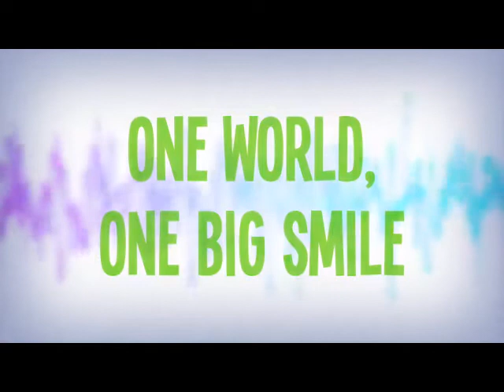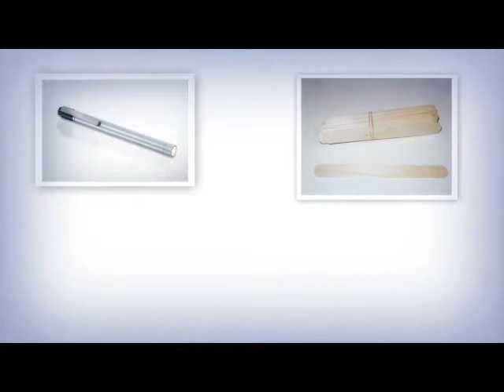GSF Screening Day Presentation: English